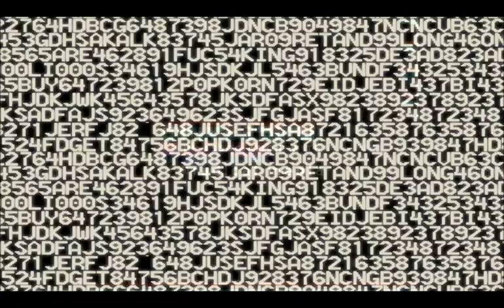Crank (GTA 4 movie)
The first part of this old dusty movie based on GTA 4. The idea was to completely repeat the plot of the coolest movie "Crank", adding more incredible freaky shots)

If the video collect 100K views or 1,000 likes - I will make a sequel. Oh, yeah! This video is old, so don't pay too much attention to its quality. If the video brings decent number of views, new ones will be in full HD and stable FPS.